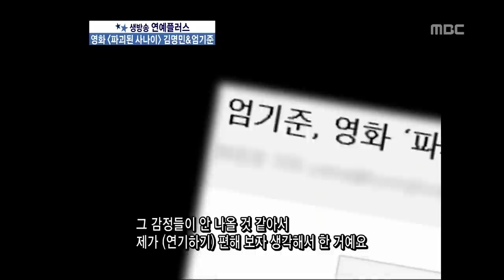[Int] Kim Myung Min and Uhm Ki Joon in MBC Morning Entertainment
[MBC Morning Entertainment interviews "Man of Vendetta" cast Kim Myung MIn and Uhm Ki Joon
Aired on 28 June 2010